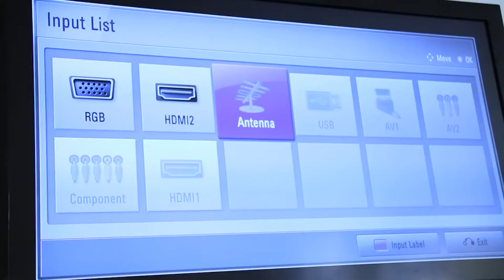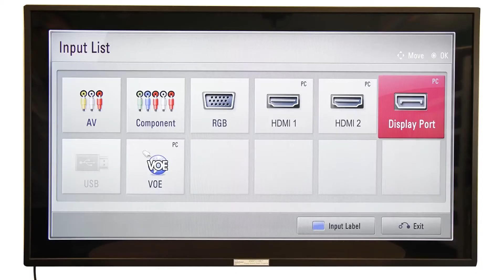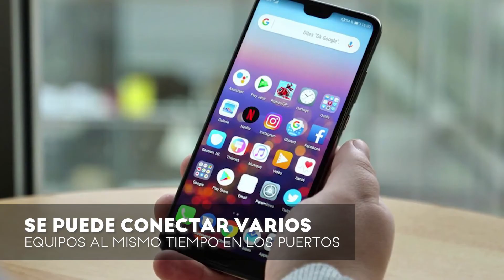Vida Smart - Cables HDMI y USB - Vivir Mejor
Existen algunos artefactos tecnológicos que usamos a diario pero que no sabemos exactamente para qué sirven. Por ello, en Vida Smart, te explicaremos que son el USB y el cable HDMI.